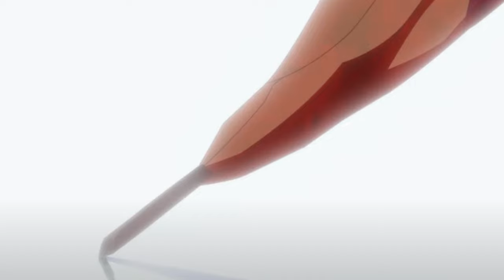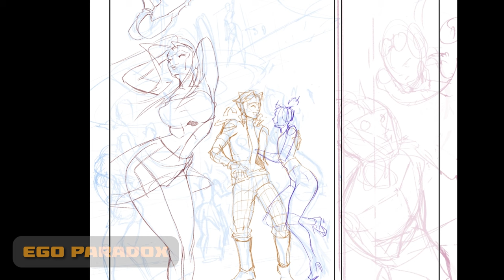Why You’re Struggling To Sit Down and Draw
In this video I'm discussing the top reasons why people avoid working on their art.

🔗 LINKS
Online Art Courses You Can Trust